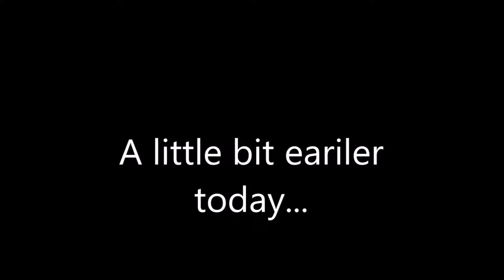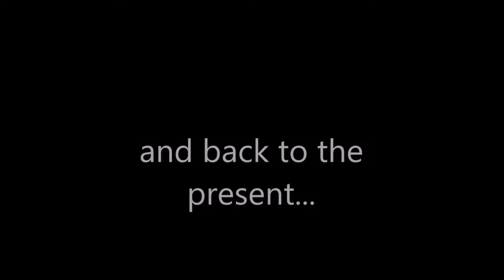The Story Of RedSkull Chapter 3